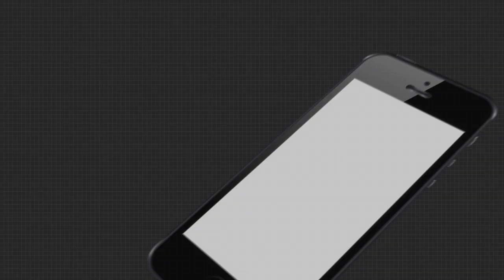ସତକଥା - Episode 63 || ଶବ ବେପାର || Sata Katha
ସତକଥା - Episode 63 ||  ଶବ ବେପାର ||